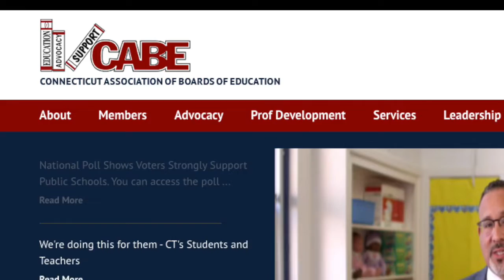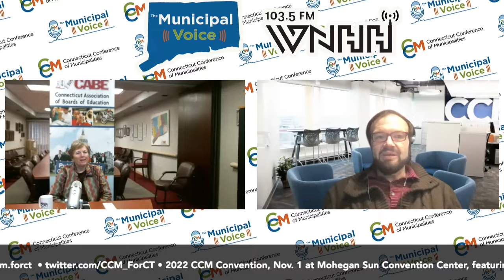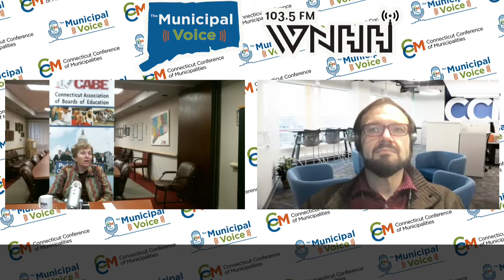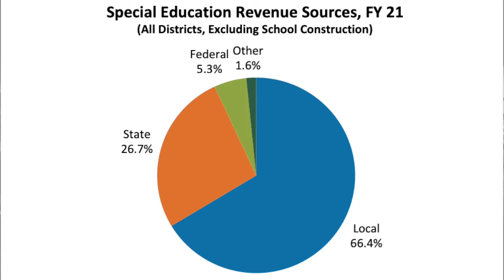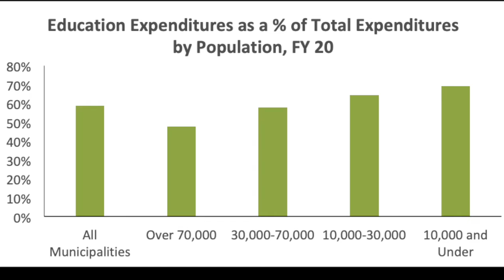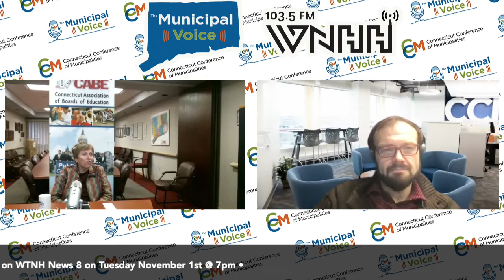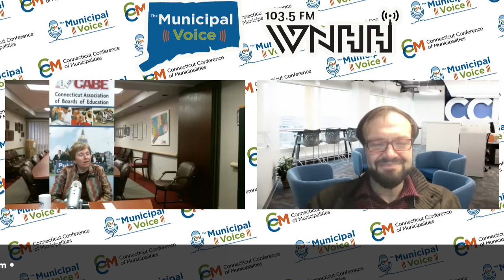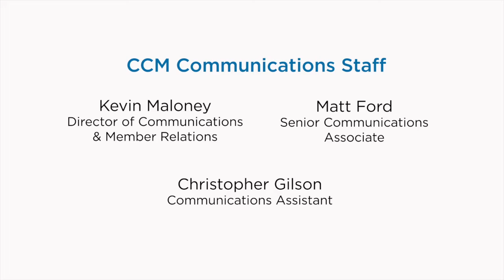The Municipal Voice w/ guest Patrice McCarthy, Director, CABE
We know that children are the future - through good, local, public education, we can prepare Connecticut students for the economy and jobs, to help our state grow. But the question that remains is what are the future of our
schools? With issues like underperforming HVAC systems and teacher shortages after the pandemic, we must ask how we can best maintain the high quality of our public education system. Joining us for the second time on the Municipal Voice is Patrice McCarthy, now the Executive Director of the Connecticut Association of Boards of Education to discuss their core issues and more.